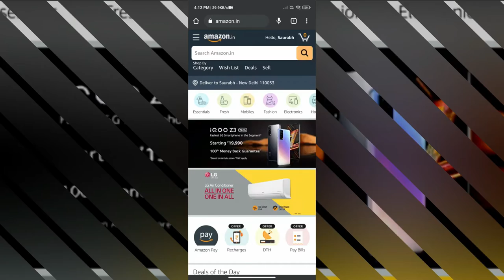How to Hide Amazon Orders in Your Amazon Account?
Learn how you can hide Amazon orders in your Amazon account.